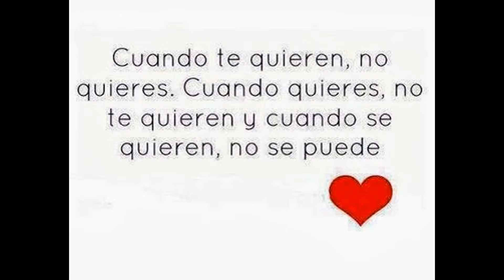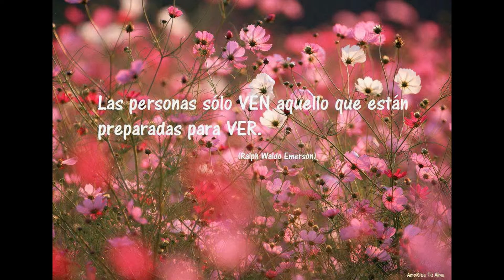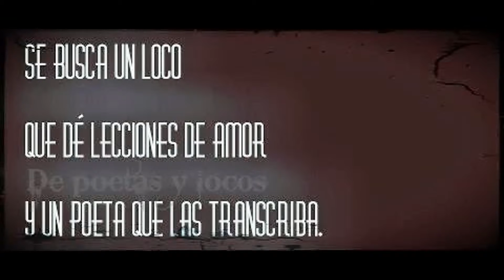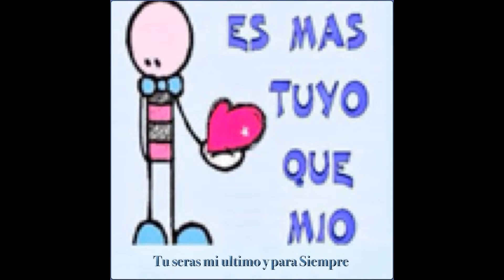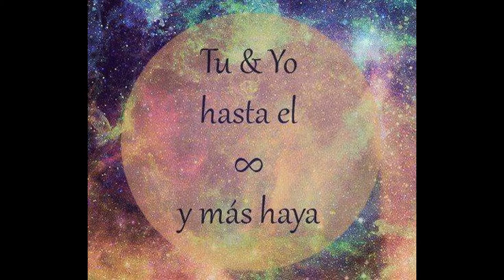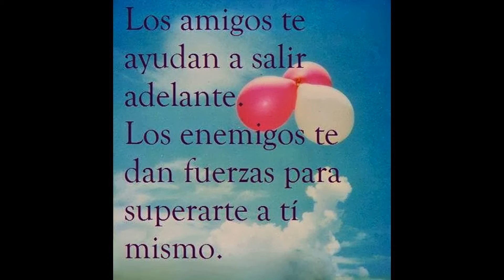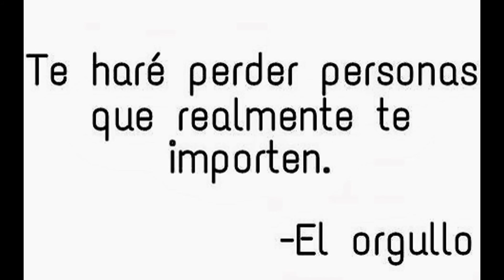Desde Adentro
Todo se ve diferente